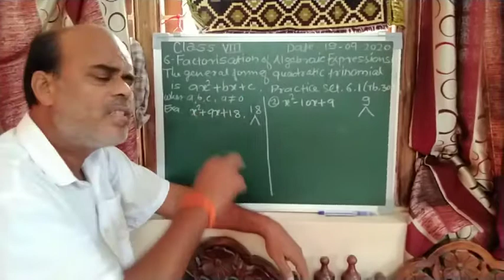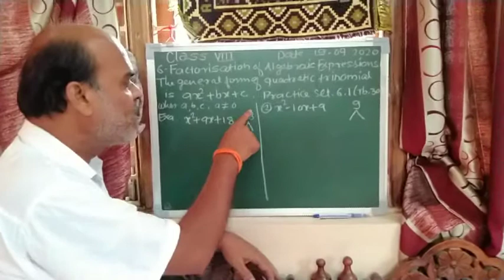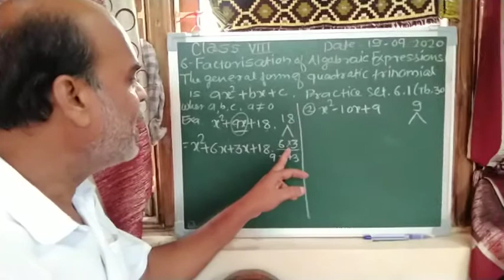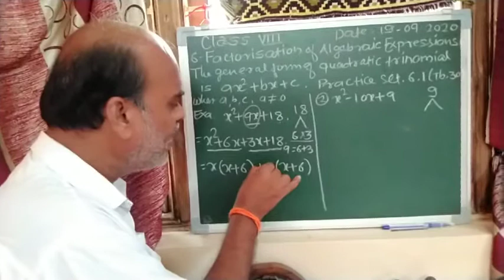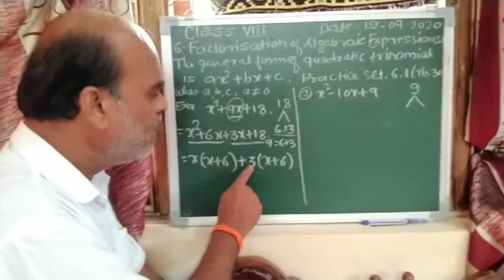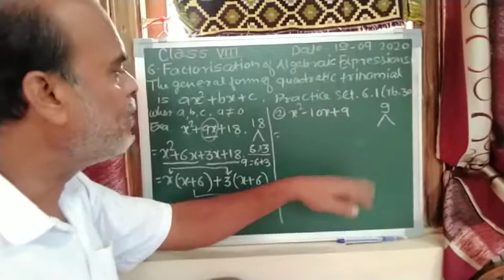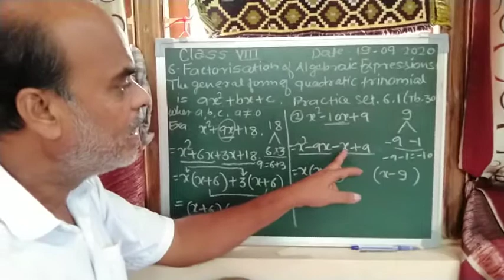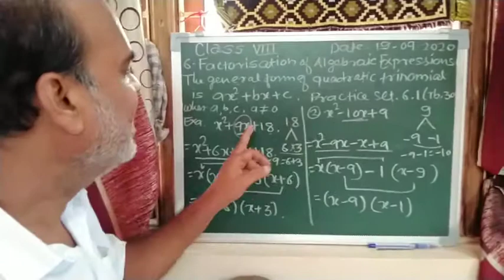Factorisation Std 8th by Vinod Rathod S.L. highschool Walgoan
maths SL high-school